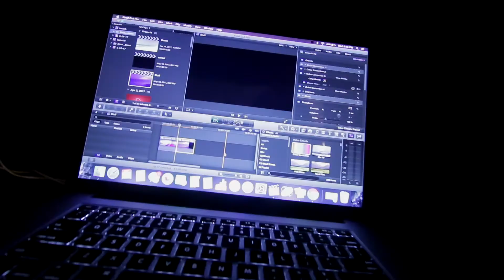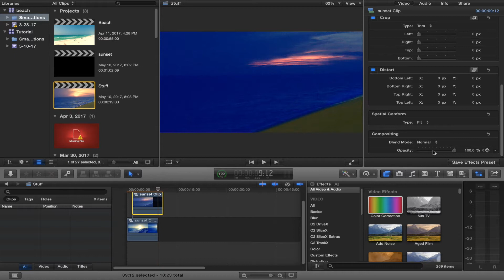Seeing Two Clips at once- Mastering Opacity|Final Cut Pro X Tutorial Quick Tips| Saulstinator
Welcome Back to another Final Cut Pro X tutorial done by none other than the Saulstinator!  In this tutorial I will be showing you an easy way to master opacity in Final Cut Pro X.  This is another quick tip tutorial for FCPX and I hope you like the series.  Make sure to crush that like button if you liked the video, and If you have any suggestions just drop them down below in the comment section!